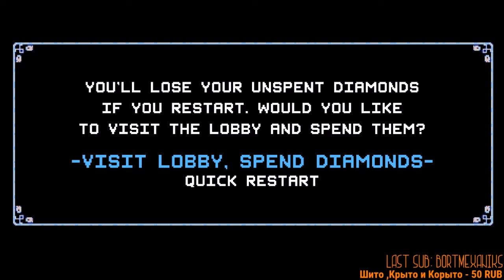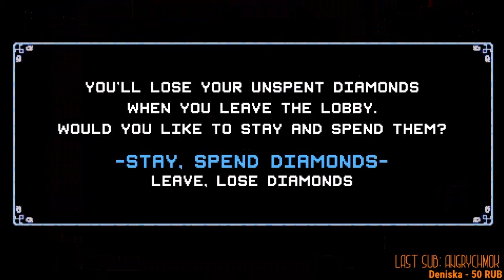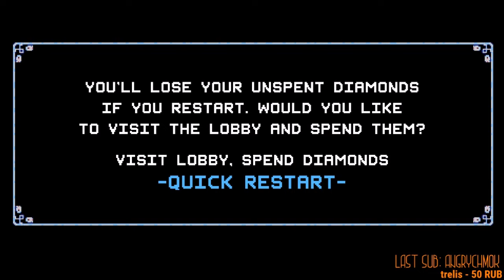Гуфовский в Crypt of the NecroDancer